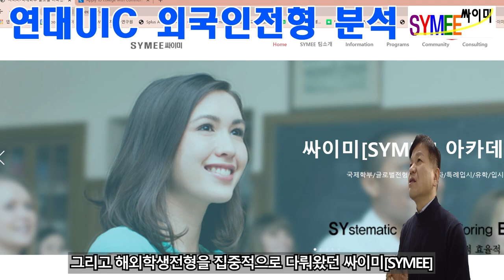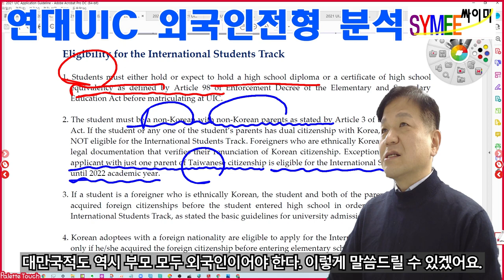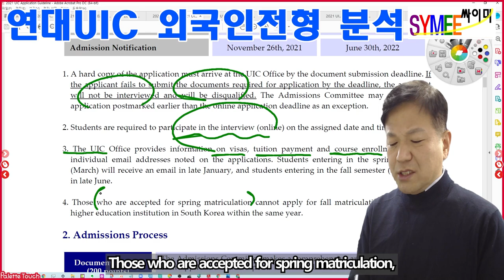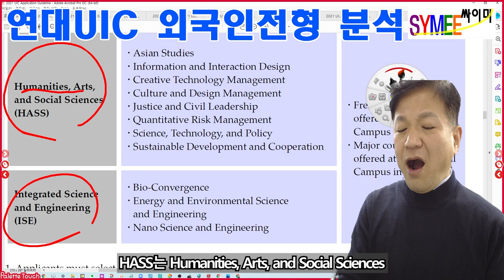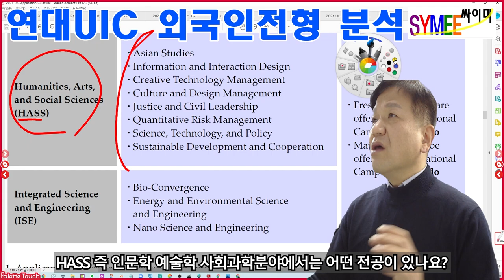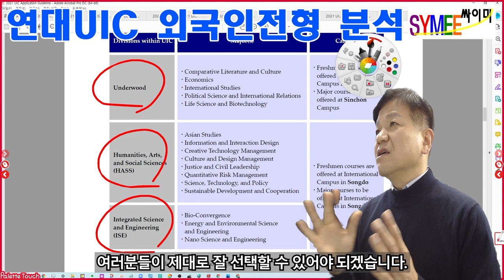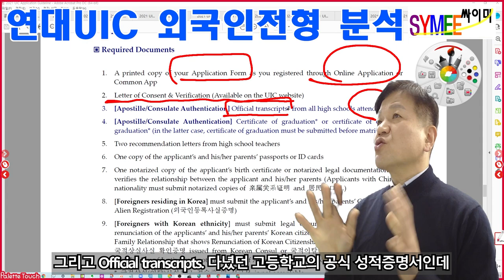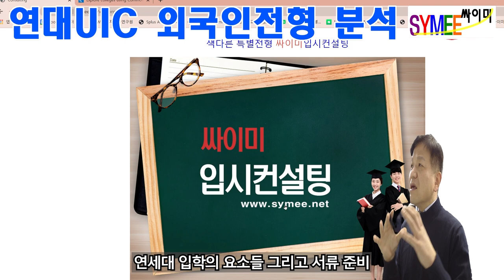연세대UIC외국인전형분석 연세대언더우드국제대학외국인전형분석